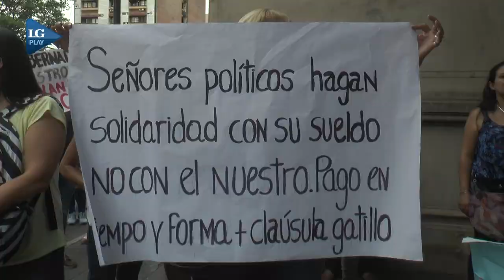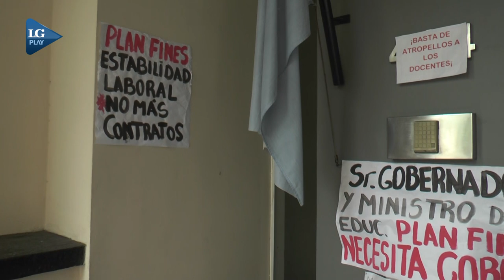Docentes de ATEP se manifestaron rechazando la suspensión de la cláusula gatillo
Marcharon esta mañana desde Casa de Gobierno hasta la sede del gremio. Hubo gritos y cánticos.